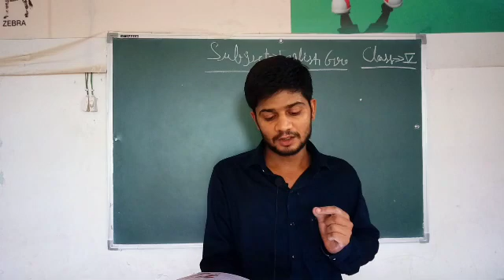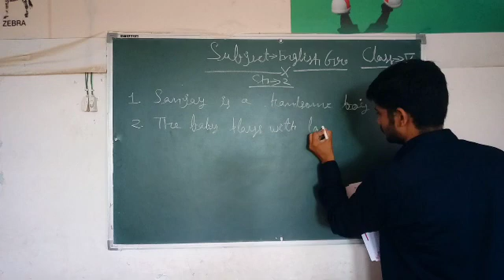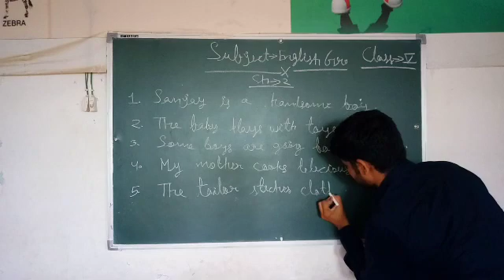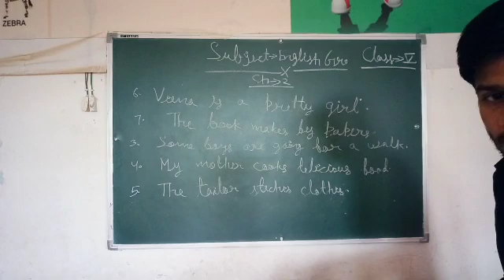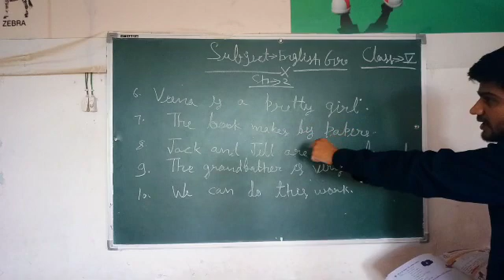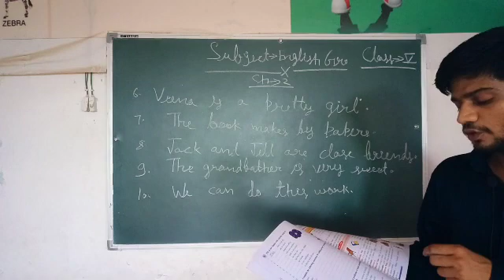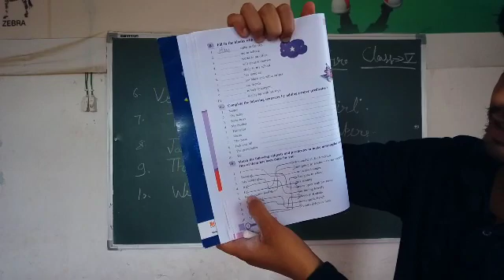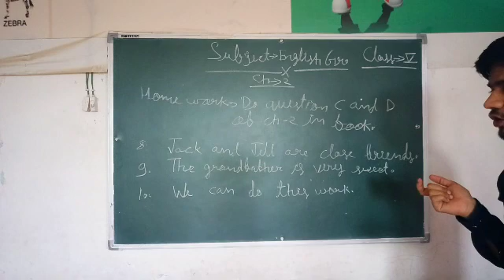Class - 5th || English